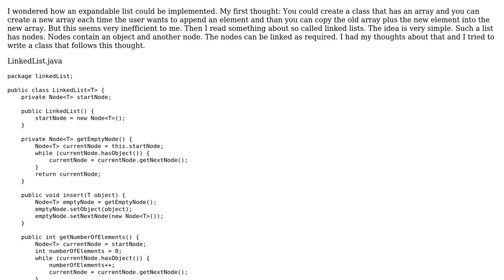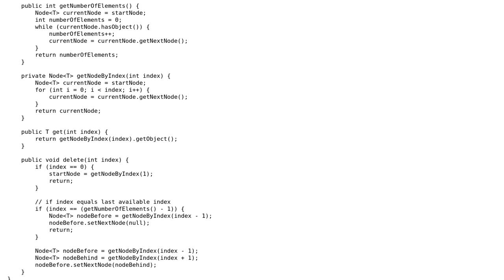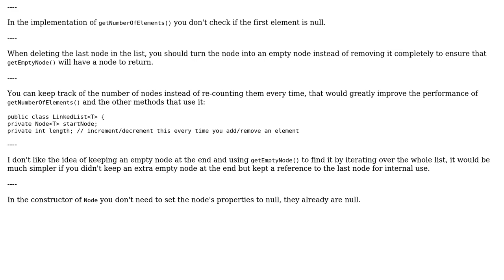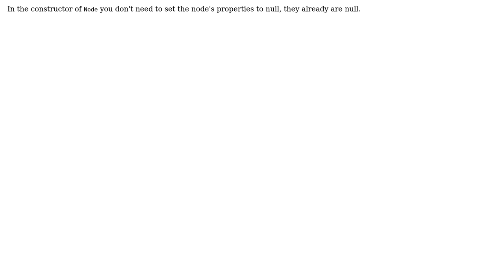Code Review: My own expandable list (2 Solutions!!)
Code Review: My own expandable list

With thanks & praise to God, and with thanks to the many people who have made this project possible! | Content (except music & images) licensed under CC BY-SA | Music | Images & others | With thanks to user Tomer Aberbach user potato user Dexter Thorn and the Stack Exchange Network Trademarks are property of their respective owners. You are responsible for your own actions.